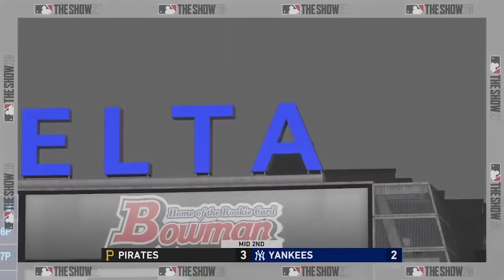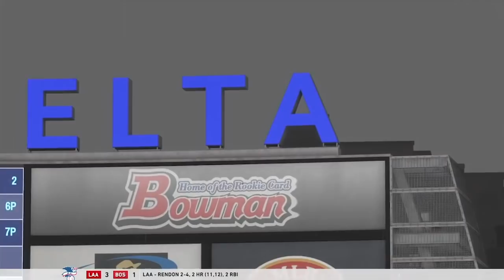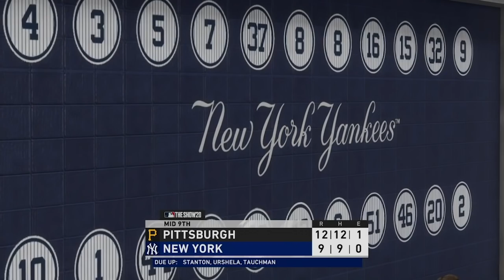5/5: Pirates vs. Yankees - MLB the Show 20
Buckle up for this wild inter-league ride as the Bucs visit the Bronx in an offensive slugfest on MLB the Show!